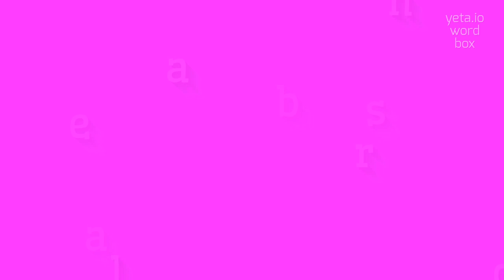BASTERLAND - HOW TO PRONOUNCE IT?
BASTERLAND - Basterland meaning and definition in 2023

How would you pronounce 'Basterland'?
Can you provide alternative pronunciations for 'Basterland'?
Is the emphasis on the first syllable in 'Basterland'?
What is the correct pronunciation of 'Basterland' in different dialects?
Are there any specific phonetic challenges in pronouncing 'Basterland'?
BASTERLAND Meaning And Definition:
Basterland is a fictitious country often used in storytelling and fictional scenarios.
It is typically portrayed as a land with unique customs, landscapes, and characters.
Basterland can refer to a magical or mythical realm where fantastical adventures take place, or it can represent a dystopian or post-apocalyptic world.
BASTERLAND Pronunciation:
To pronounce 'Basterland', say 'buh-ster-land'.
Alternatively, you can say 'bay-ster-land' or 'bas-ter-land'.
Use BASTERLAND In Your Speech:
1. In the magical kingdom of Basterland, dragons soar through the skies
2. The protagonist embarks on a dangerous quest across Basterland's treacherous landscapes
3. The novel takes place in a post-apocalyptic Basterland, where survivors struggle to rebuild society
Please answer in comments for the most popular BASTERLAND questions:
1. What are some common themes in stories set in Basterland?
2. How has the depiction of Basterland changed over time in literature?
3. What are the key elements of Basterland's culture and folklore?
4. Are there any notable landmarks in Basterland?
5. How does Basterland compare to other fictional worlds?